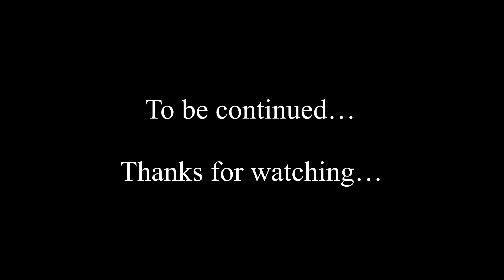నేను మా మామ్ డడ్ వకాషన్ తీసుకెళ్ళాను || మా డాడ్ కి ఇష్టమైన ప్రదేశం 🏖 || Took mom dad on vacation🥰